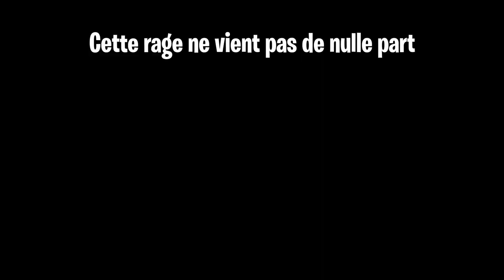PATH OF TITANS - MEILLEURE MISE À JOUR, DÉCOUVERTE DE L'INCROYABLE NOUVELLE CARTE !! 😍😍